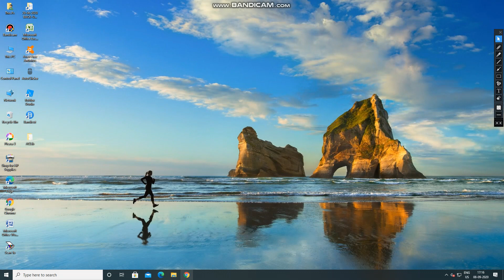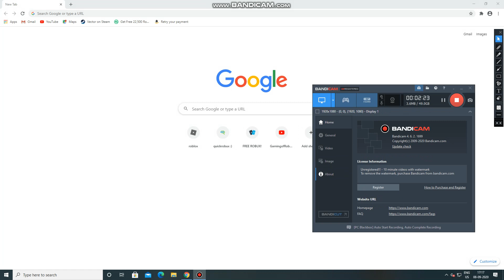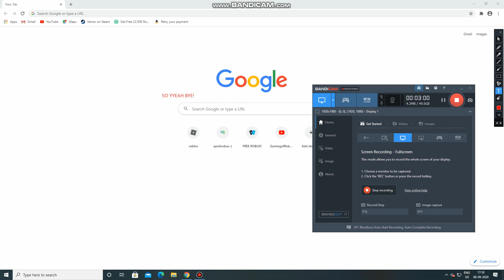The beast recorder.